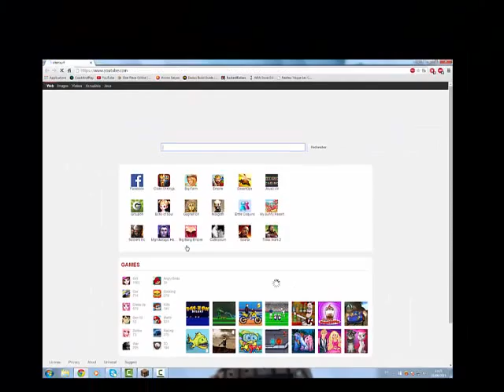Voilà pourquoi je ne parle pas fort !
Pas de description